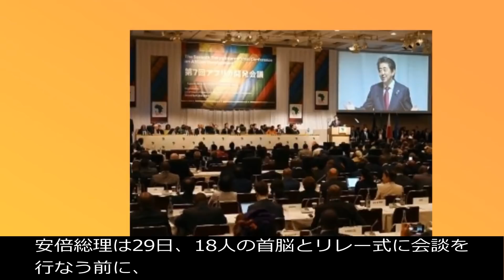安倍総理がアフリカ諸国に警告！現地メディア報道で大反響！その理由とは！？【海外の反応】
パーソナリティのなおのすけです。

横浜で開催された、アフリカ開発会議での安倍総理の警告発言がアフリカで大変話題となっています。
アフリカ諸国で大きな話題となったこの出来事に寄せられた反応をご紹介します。

パーソナリティ：なおのすけ